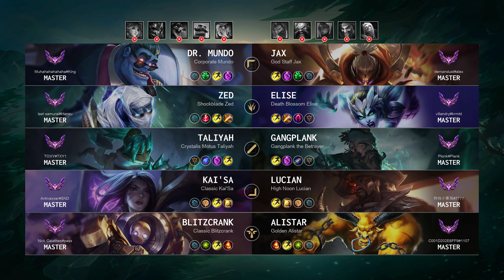Gangplank Mid vs Taliyah: Rampage - EUW Master Patch 14.18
Gangplank Mid played by "Plαnk@Plank", EUWMaster 704 LP

- Queue: Ranked Solo/Duo
- Skin: Gangplank the Betrayer
- Primary Rune: First Strike

Timeline:
00:00 Ban & Pick
00:15 Runes & Abilities
01:37 Gameplay
05:12 Get a SOLO KILL
05:54 Gameplay
09:27 Team FIGHT
09:55 Gameplay
10:57 Team FIGHT
11:29 Gameplay
12:01 Team FIGHT
12:36 Gameplay
13:43 Team FIGHT
14:18 Gameplay
15:44 Team FIGHT
16:07 Take down The Turret
16:30 Gameplay
17:46 Team FIGHT
18:22 Get a Double Kill
19:03 Gameplay
20:21 Team FIGHT
20:54 Gameplay
21:52 Team FIGHT
22:20 Gameplay
23:56 Team FIGHT
24:27 Gameplay
25:28 Team FIGHT
26:49 Gameplay
27:40 Get a Double Kill
28:16 Gameplay
29:30 Get a SOLO KILL
29:58 Gameplay
30:31 Hunt The Dragon
30:55 Team FIGHT
31:19 Gameplay
32:20 Team FIGHT
33:01 Gameplay
34:12 Team FIGHT
34:59 End credit